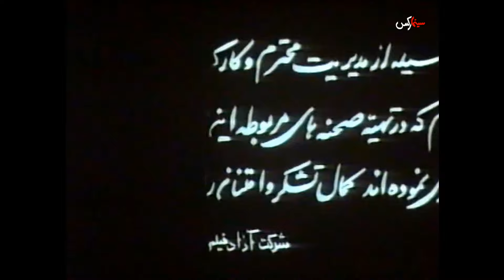فیلم گربه کور | ۱۳۴۹ | نسخه کمتر دیده شده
فیلم گربه کور | ۱۳۴۹ | اسدالله یکتا و یدی | نسخه کامل

✅خلاصه داستان👇
زن و مرد شروری تصمیم به نابودی خانواده ای متمول دارند تا بدین طریق صاحب ثروت زیادی شوند اما راننده ی خانواده مانع بزرگ آنهاست. زن و مرد شرور ابتدا سعی می کنند که او را از بین ببرند ولی موفق نمی شوند. راننده که مورد توجه دختر خانواده است با یک سلسله عملیات آن ها را گرفتار قانون کرده و خود با دختر مورد علاقه اش ازدواج می کند.